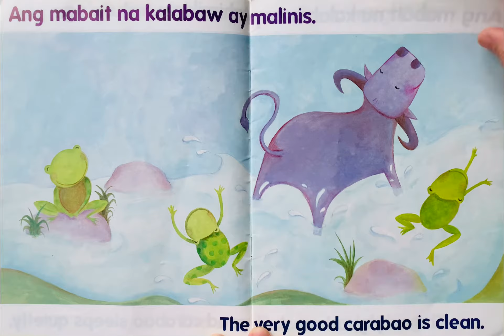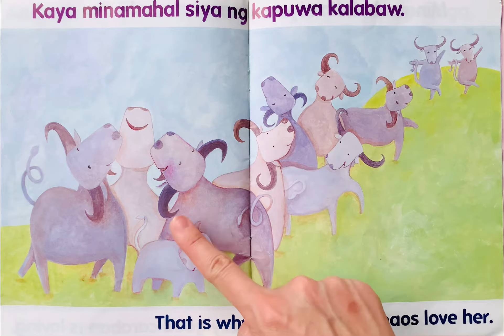Ang Mabait na Kalabaw